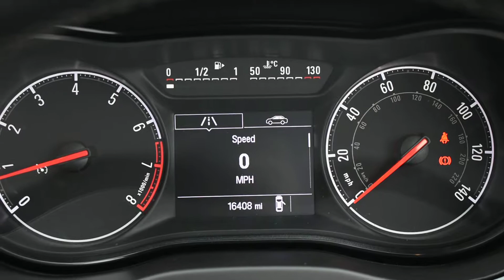Vauxhall Corsa 1.4 16V Limited Edition 3dr - MD65OEU